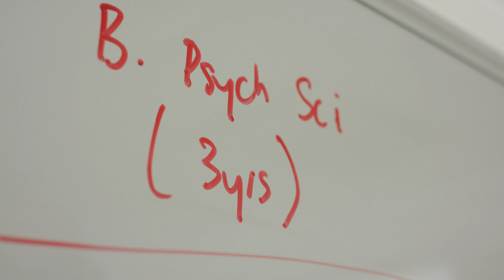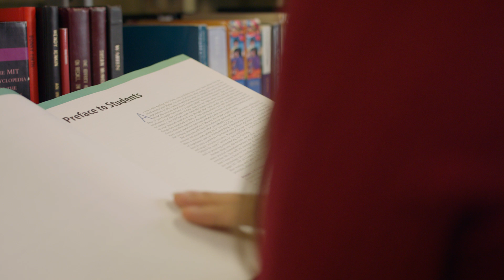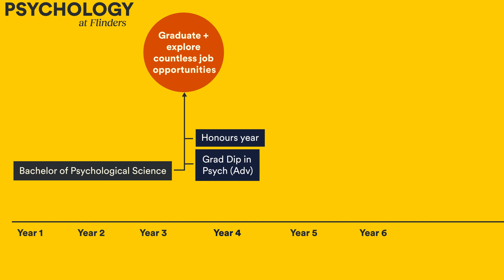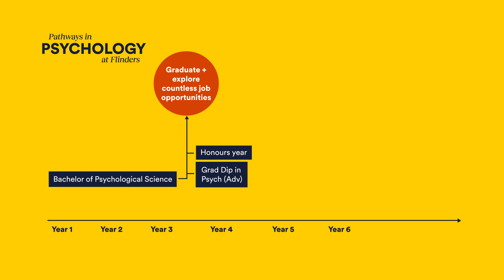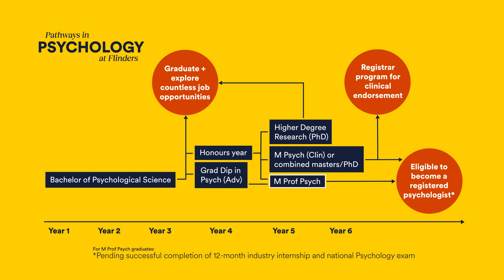Where can a degree in Psychology take you?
Explore pathways in Psychology at Flinders University. We chat to current students, graduates and our world-leading academic team to discover the career opportunities that are available after a three-year Bachelor of Psychological Science.

Plus, we unpack the pathways you can take if you want to go further: undertaking research, becoming a registered psychologist, or pursuing clinical endorsement. The sky's the limit for Psychology graduates, and we're here to help you along the way.